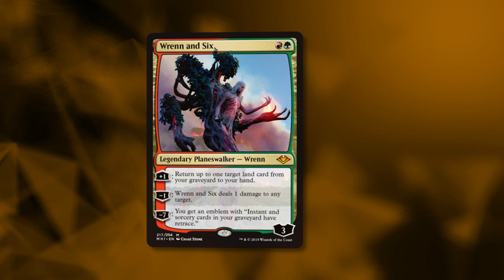Card of the Day: Wrenn and Six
Today's card spotlight is Wrenn and Six! Not much is known about Wrenn, but we know she's a powerful planes walker who I believe will make waves in the game!